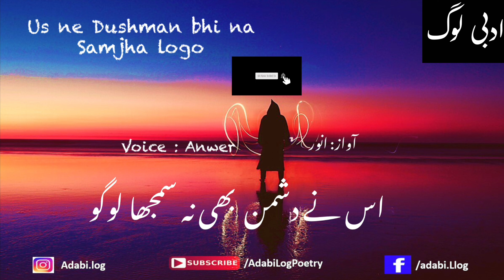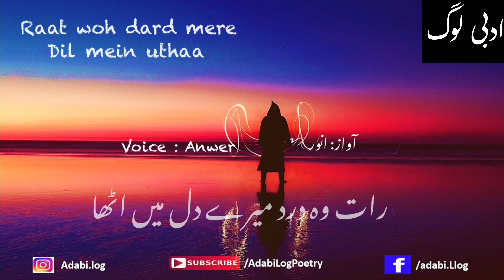URDU POETRY | PARVEEN SHAKIR SHAYARI | BAD MUDDAT USSAY DEKHA LOGO | BEST POETRY OF PARVEEN SHAKIR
The legend of Parveen Shakir Sahiba lives on in our hearts.
Please SUBSRCIBE our channel for more awesome poetry!!!

Voice: Anwer Olia

Music used is from YouTube Library

All the content in this video is the sole property of Adabi Log